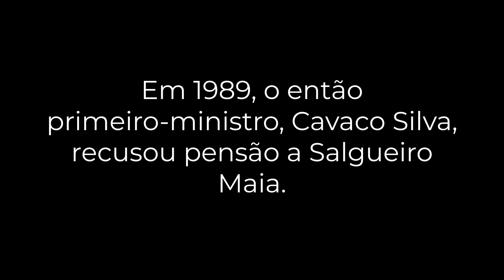Salgueiro Maia | Capitão Abril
"O povo unido jamais será vencido"

Capitães de Abril (2000) by Maria de Medeiros

Album: Forgotten Odes

                   Adobe Audition